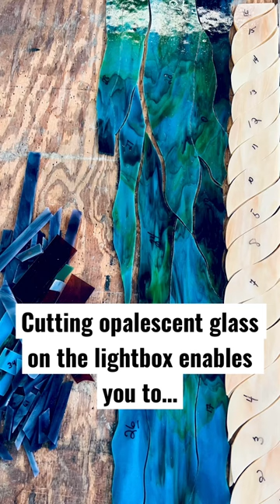Quit Cutting Out Patterns, Cut on a Lightbox Instead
Learning to Cut Stained Glass on the Lightbox has many benefits, including 1. You can skip the tedious process of cutting out paper patterns 2. You'll be able to see the color, pattern, and texture of the glass even on a cloudy day!